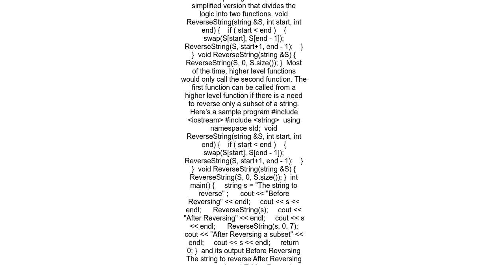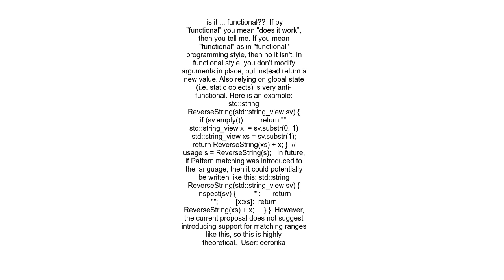Reversing A String in C++ Using Recursion